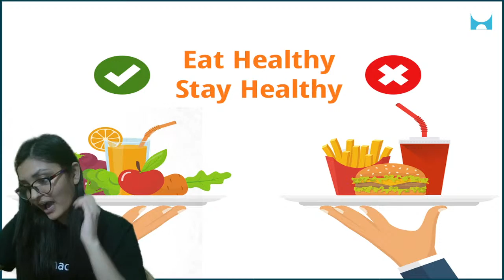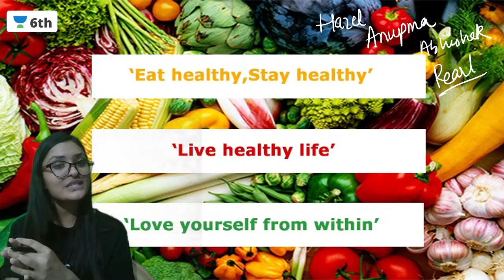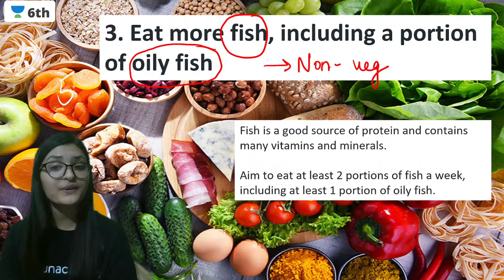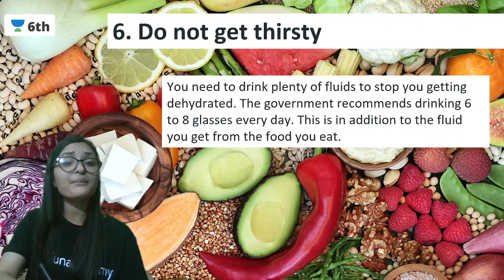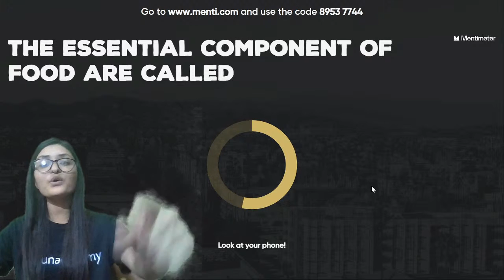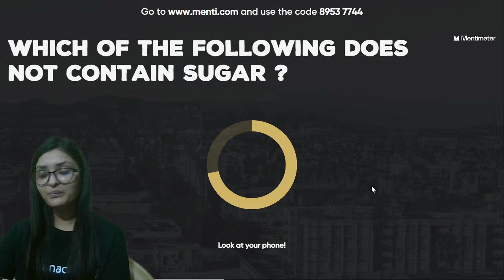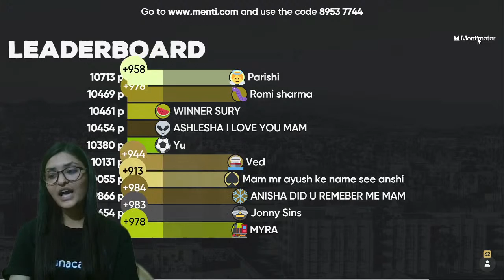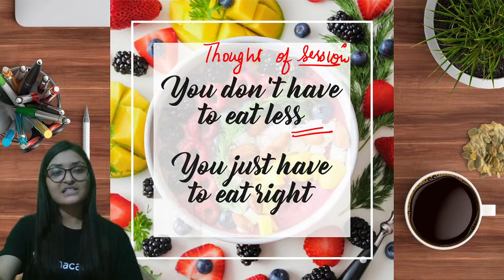EAT HEALTHY STAY HEALTHY | FOOD WHERE DOES IT COME FROM + Menti | Science | Prachi Singh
➤✤ Ask unlimited doubts 24/7 for Free now!

In today's lecture, we will cover the topic- “EAT HEALTHY STAY HEALTHY  FOOD WHERE DOES IT COME FROM + menti” for CBSE class 6th Science learners. Prachi Singh ma'am will help you understand this topic and the preparation strategy for Science, resulting in fast-forwarding your preparation for your exams.

1. One Subscription, Unlimited Access
2. Learn from your favorite Educator
3. Real-time interaction with the Educators
4. You can ask doubts in the live class
5. Limited learners per batch
6. Download the videos & watch offline